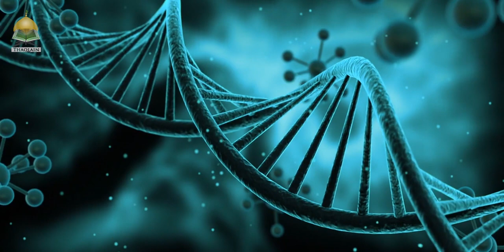What Guarantees Happiness In Our Lives?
A thought provoking video of how to obtain happiness in life. - -